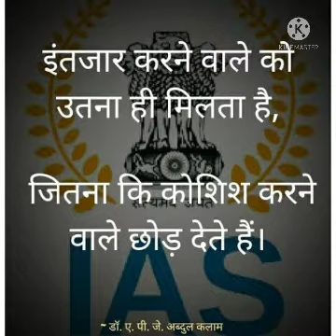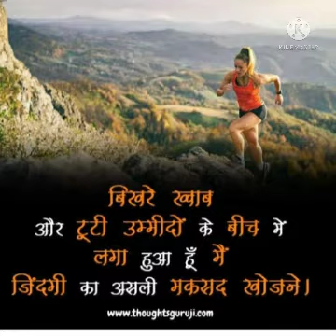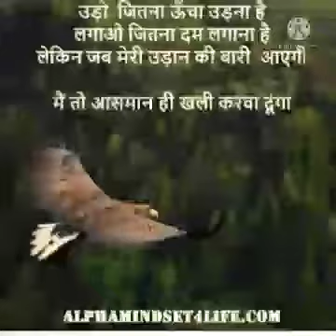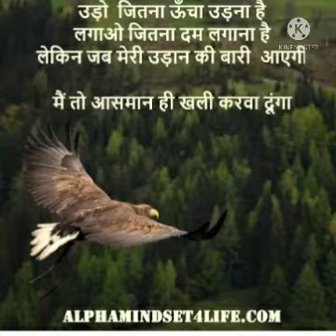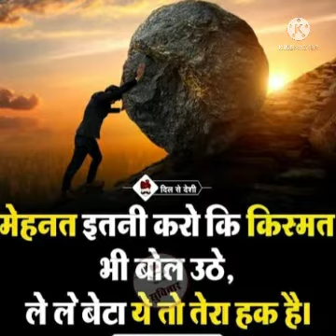तू ही रब ,तू ही दुआ// तू ही लव तू ही जुबां// तू रहनुमा// UPSC MOTIVATIONAL VIDEO.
The Best UPSC motivational  video.
Tu hi rab ,tu hi dua ;
tu hi  lav, th hi juban;
 tu rahnumaa.